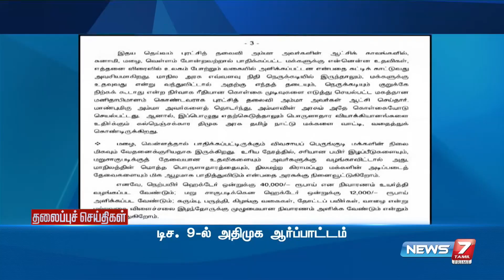Today Headlines @6AM | இன்றைய தலைப்புச் செய்திகள் | News7 Tamil | Morning Headlines | 07.12.2021